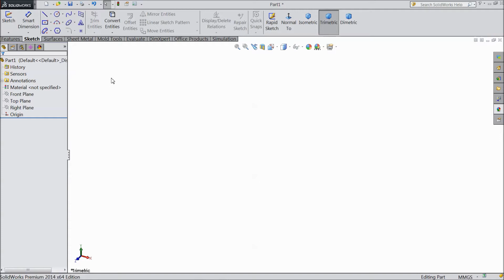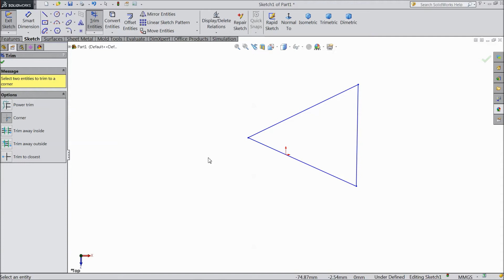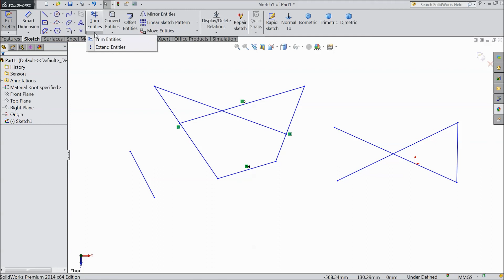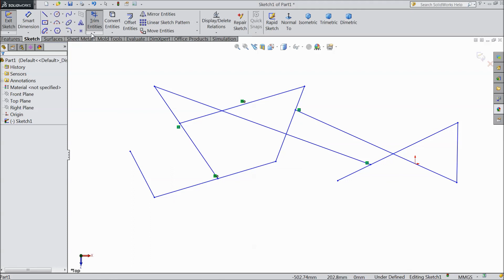SolidWorks Tutorial For Beginners 16.Trim Entities, Extend Entities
in this tutorial video i will show you basic of solidworks like Trim Entities, Extend Entities...& i hope you will enjoy the tutorial, please subscribe our channel for more videos & projects in solidworks & dont forget to hit & share the videos, thanks for watching.